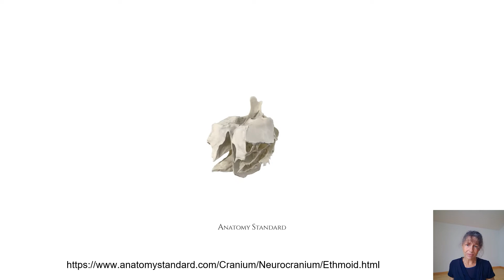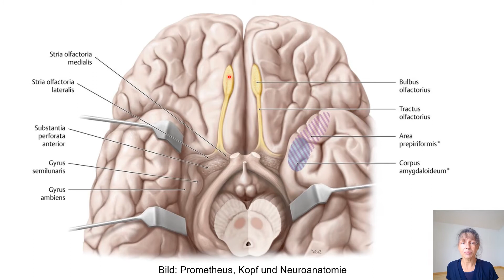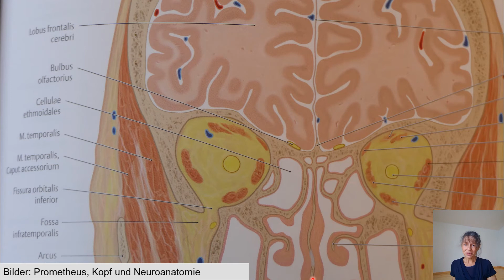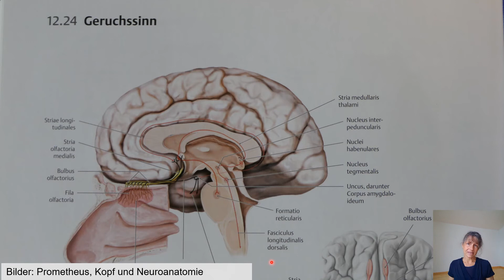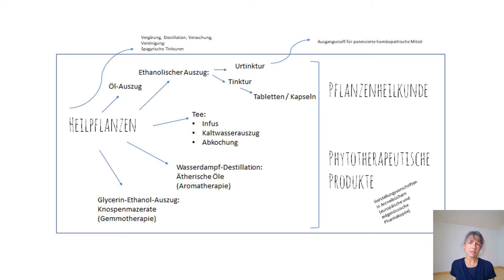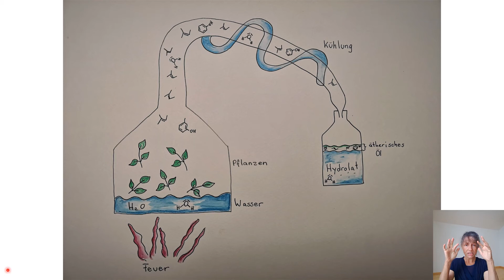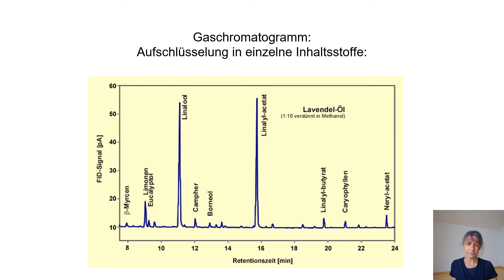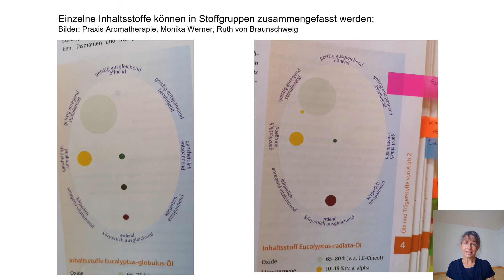Aetherische Oele in der Massagepraxis Teil 1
Über Geruchssinn, Duftanatomie,  Duftmoleküle und die Herstellung von ätherischen Ölen.